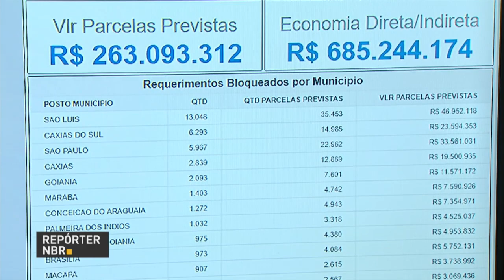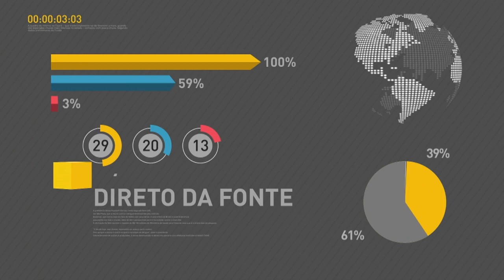BOLETIM REPÓRTER NBR 17h - 28 de dezembro de 2017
REPÓRTER NBR - 17h - 28.12.17 - Um sistema de cruzamento de dados, criado pelo governo federal, gerou economia de R$ 263 milhões aos cofres públicos em  uma caça à fraudes no seguro desemprego. Também nesta edição, termina nesta quinta-feira o prazo para recadastramento de aposentados e pensionistas do INSS. E mais: E o IGPM, índice que corrige o aluguel,  termina 2017 com deflação. A variação acumulada no ano, de janeiro a dezembro, foi negativa em 0,52 %, maior queda desde 2009.